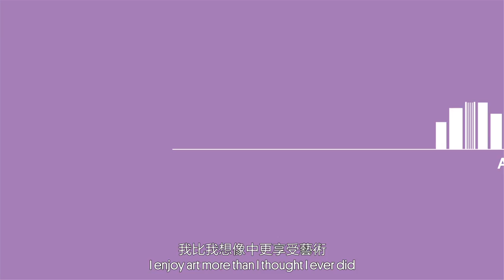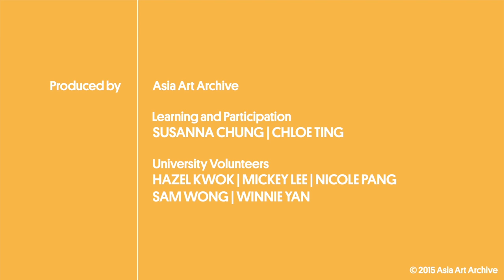Asia Art Archive Internship Programme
Asia Art Archive seeks to support the personal growth and intellectual development of our interns, while informing their future aspirations. The internship programme at AAA is an opportunity to learn how a non-profit organisation runs, to discover new interpretations on contemporary art, and engage with artists, art professionals, and other students from around the world. We are a platform that instigates new ideas and self-discovery with the hope to make a positive impact on the community.

AAA offers full-time summer internships and part-time spring and fall internships to undergraduate and graduate students from both local and international schools. Internships at AAA are unpaid, but present a rare chance to gain insight into a dynamic organisation at the centre of contemporary art in the region.